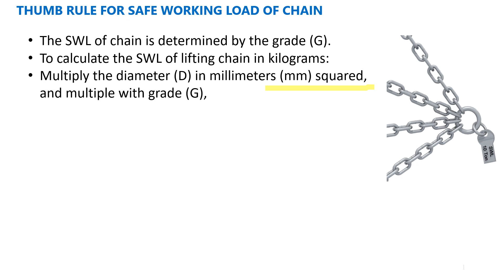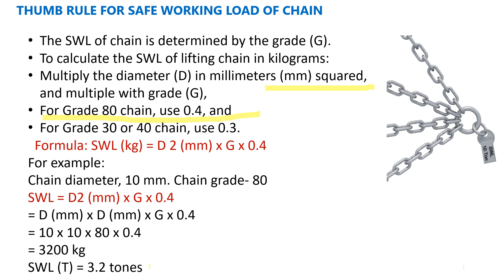Thumb rule for SWL of chain sling | Thumb rule formula for safe working load of Chain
Thumb rule for SWL of chain sling
Thumb rule formula for safe working load of Chain
chain sling
chain
Rigging
safety
ehs
hse
she